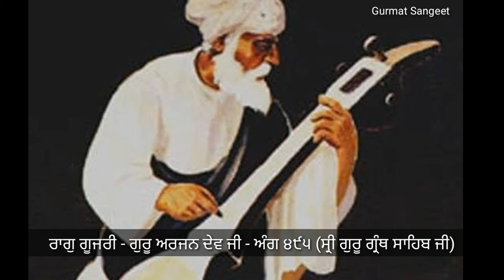Raag Gujri - ਮੇਰੇ ਮਾਧਉ ਜੀ ਸਤਸੰਗਤਿ ਮਿਲੇ ਸਿ ਤਰਿਆ ॥ | Bhai Gurnam Singh Ji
ੴ ਸਤਿਗੁਰਪ੍ਰਸਾਦਿ ॥

One Universal Creator God. By The Grace Of The True Guru:

ਗੂਜਰੀ ਮਹਲਾ ੫ ਚਉਪਦੇ ਘਰੁ ੧

Goojaree, Fifth Mehla, Chau-Padhay, First House:

ਕਾਹੇ ਰੇ ਮਨ ਚਿਤਵਹਿ ਉਦਮੁ ਜਾ ਆਹਰਿ ਹਰਿ ਜੀਉ ਪਰਿਆ ॥

Why, O mind, do you contrive your schemes, when the Dear Lord Himself provides for your care?

ਸੈਲ ਪਥਰ ਮਹਿ ਜੰਤ ਉਪਾਏ ਤਾ ਕਾ ਰਿਜਕੁ ਆਗੈ ਕਰਿ ਧਰਿਆ ॥੧॥

From rocks and stones, He created the living beings, and He places before them their sustenance. ||1||

ਮੇਰੇ ਮਾਧਉ ਜੀ ਸਤਸੰਗਤਿ ਮਿਲੇ ਸਿ ਤਰਿਆ ॥

O my Dear Lord of Souls, one who meets with the Sat Sangat, the True Congregation, is saved.

ਗੁਰ ਪਰਸਾਦਿ ਪਰਮ ਪਦੁ ਪਾਇਆ ਸੂਕੇ ਕਾਸਟ ਹਰਿਆ ॥੧॥ ਰਹਾਉ ॥

By Guru's Grace, he obtains the supreme status, and the dry branch blossoms forth in greenery. ||1||Pause||

ਜਨਨਿ ਪਿਤਾ ਲੋਕ ਸੁਤ ਬਨਿਤਾ ਕੋਇ ਨ ਕਿਸ ਕੀ ਧਰਿਆ ॥

Mother, father, friends, children, and spouse - no one is the support of any other.

ਸਿਰਿ ਸਿਰਿ ਰਿਜਕੁ ਸੰਬਾਹੇ ਠਾਕੁਰੁ ਕਾਹੇ ਮਨ ਭਉ ਕਰਿਆ ॥੨॥

For each and every individual, the Lord and Master provides sustenance; why do you fear, O my mind? ||2||

ਊਡੈ ਊਡਿ ਆਵੈ ਸੈ ਕੋਸਾ ਤਿਸੁ ਪਾਛੈ ਬਚਰੇ ਛਰਿਆ ॥

The flamingoes fly hundreds of miles, leaving their young ones behind.

ਉਨ ਕਵਨੁ ਖਲਾਵੈ ਕਵਨੁ ਚੁਗਾਵੈ ਮਨ ਮਹਿ ਸਿਮਰਨੁ ਕਰਿਆ ॥੩॥

Who feeds them, and who teaches them to feed themselves? Have you ever thought of this in your mind? ||3||

ਸਭ ਨਿਧਾਨ ਦਸ ਅਸਟ ਸਿਧਾਨ ਠਾਕੁਰ ਕਰ ਤਲ ਧਰਿਆ ॥

All treasures and the eighteen supernatural spiritual powers of the Siddhas are held by the Lord and Master in the palm of His hand.

ਜਨ ਨਾਨਕ ਬਲਿ ਬਲਿ ਸਦ ਬਲਿ ਜਾਈਐ ਤੇਰਾ ਅੰਤੁ ਨ ਪਾਰਾਵਰਿਆ ॥੪॥੧॥

Servant Nanak is devoted, dedicated, and forever a sacrifice to You - Your vast expanse has no limit. ||4||1||